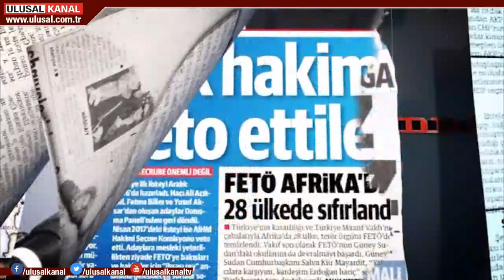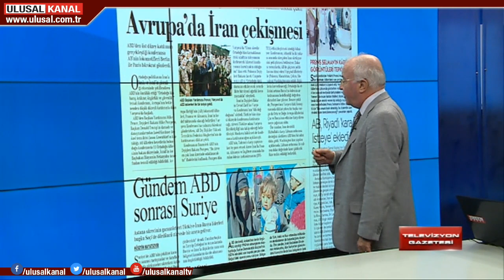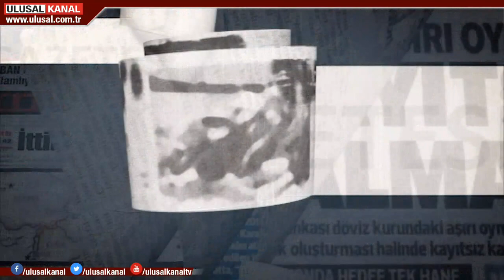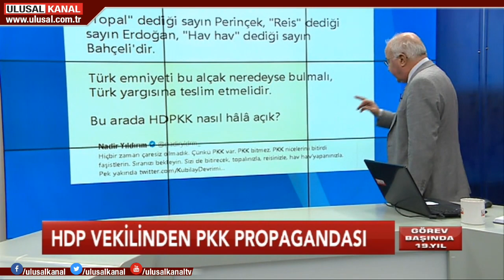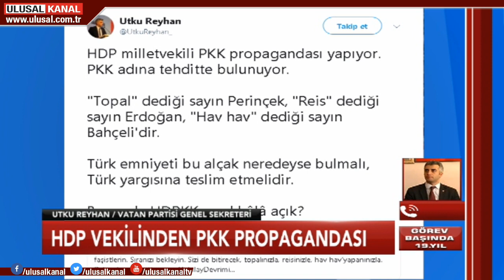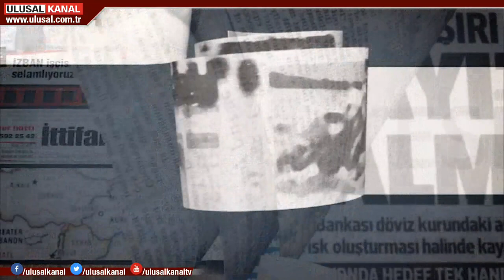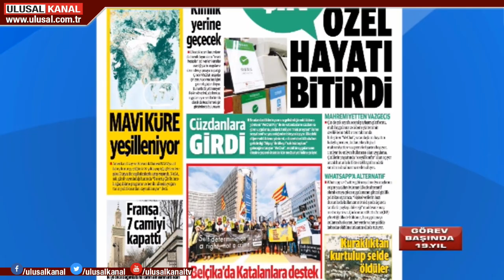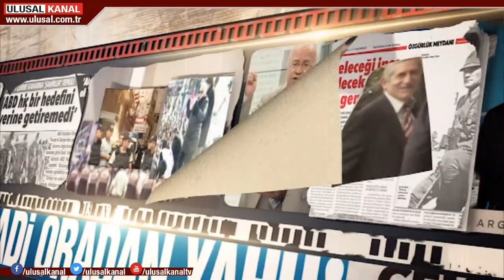Televizyon Gazetesi - 14 Şubat 2019 - Utku Reyhan - Ferit İlsever - Ulusal Kanal